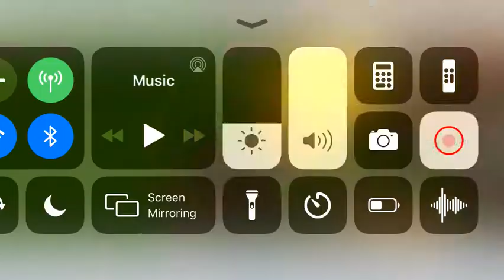Minecraft part 1